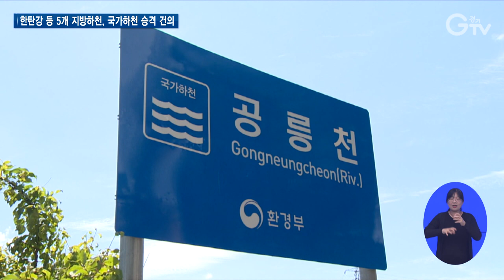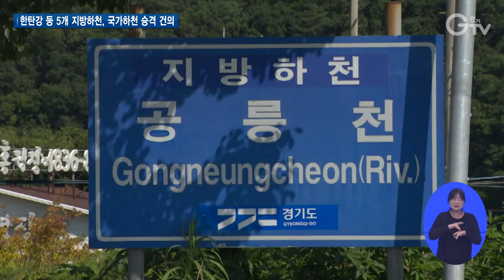한탄강 등 5개 지방하천, 국가하천 승격 건의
[앵커멘트]
최근 기록적인 폭우가 내리면서 경기도 곳곳에서 홍수 피해가 잇따랐는데요.
경기도가 추가적인 피해를 막기 위해 한탄강 등 5개 지방하천의 국가하천 승격을 건의했습니다.

[리포트]
경기도가 풍수해 대비를 위해 한탄강, 탄천, 안양천, 공릉천, 흑천 등 도내 5개 지방하천의 국가하천 승격을 정부에 건의했습니다.

경기도에 있는 국가하천 20개소, 지방하천 498개소를 비교하면 국가하천 정비율은 81.3%인데 비해 지방하천 정비율은 53.1%로 상대적으로 저조해 최근 홍수 피해가 자주 발생하고 있기 때문입니다.

국가하천으로 승격하면 정비사업에 힘이 실려 홍수 피해 예방 등 도민들의 생명‧재산 보호에 기여할 수 있을 뿐 아니라 정비,유지관리 비용 등 전액 국비로 사업을 시행할 수 있게 됩니다.

이번에 승격을 건의한 강원도 철원군에서 연천군 전곡읍까지 이어지는 한탄강은 유역면적 2천85㎢로 국가하천 지정 요건인 200㎢ 이상이며, 지류하천인 신천이 2020년 1월 국가하천으로 승격되면서 하천 체계상 국가하천 승격이 필요합니다.

더불어 용인시 기흥구 청덕동에서 서울시 강남구까지 흘러가는 탄천의 유역면적도 303㎢이며, 경기도와 서울시 등 2개 이상 시도를 경유해 국가 차원의 통합적인 하천 관리가 필요한 하천입니다.

상습적 침수가 발생하는 양평군을 흐르는 주 하천인 흑천, 인구 20만 명 이상 도시를 관류하는 안양천(의왕~안양)과 공릉천(양주~고양)도 이번 건의에 포함됩니다.

[인터뷰] 이명선 / 경기도 하천정책팀장
“국가하천과 지방하천의 균형 있고 체계적인 하천 정비를 통해 도민의 소중한 생명과 재산을 지키는데 최선의 노력을 다할 계획입니다.”

경기도는 재해예방 효과가 극대화될 수 있도록 균형 있고 체계적인 하천 정비를 추진할 예정입니다.

[자막]

1. 이명선 / 경기도 하천정책팀장
2. 뉴스 제작 경기도청 북부청사
편집 김광석